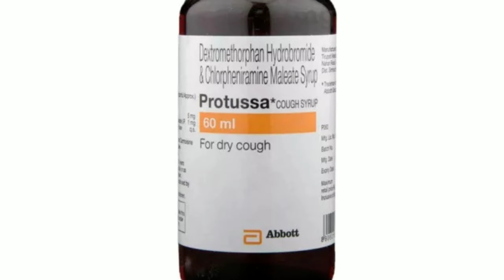protussa cough syrup use side effect dosage review in tamil